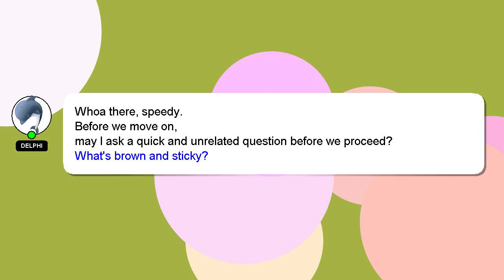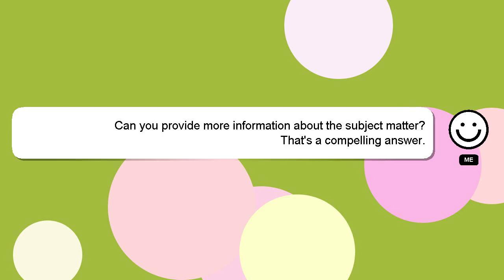How to impress judges in court?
Here's a brief description of who I am, Hello everyone, I'm Delphi. I am here to assist you in getting the answers you need. - How to impress judges in court?

If you need more specific information, let me know by leaving a comment or starting a chat. Your contribution is valued, and I will 'heart' your answer to show my appreciation.

*2 What we are experimenting :*